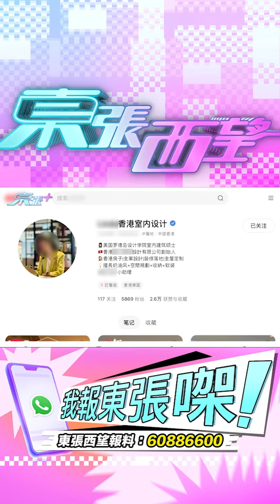屯門觀眾向判頭付裝修費50萬 結果問題多多裝修爛尾反被恐嚇